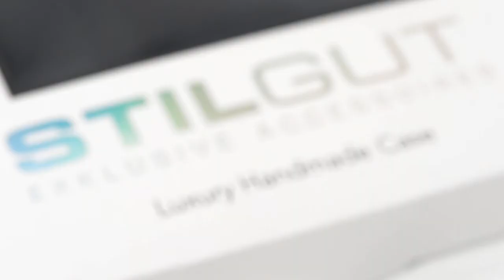Housse HTC M8, Book Type - StilGut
Voici un modèle original, mesuré et fabriqué sur-mesure pour votre HTC One M8. Cette housse en cuir véritable protège votre smartphone avec style, sans pour autant l’alourdir ou l’épaissir. En plus de son aspect design, la housse StilGut pour HTC One M8 se distingue par sa fonctionnalité : de petites ouvertures ont été spécialement conçues pour la lentille de la caméra ainsi que les entrées pour le branchement du chargeur et des écouteurs. La version Book Type se caractérise par sa couverture qui s’ouvre et se ferme comme un livre. Contrairement à de nombreux modèles, cette housse ne porte aucun aimant pouvant perturber le GPS de votre appareil. Ce modèle original et pratique est dès maintenant disponible sur notre boutique en ligne, via le lien suivant :